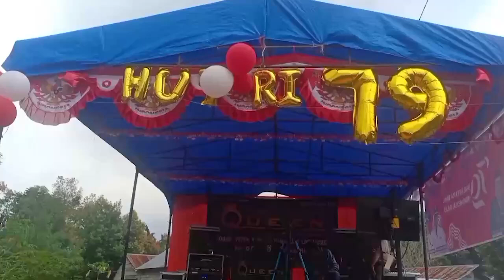WARGA DESA PLAK NANEH SIULAK KERINCI MENGADAKAN PERAYAAN HUT RI KE 79 DENGAN BERBAGAI PERMAINAN